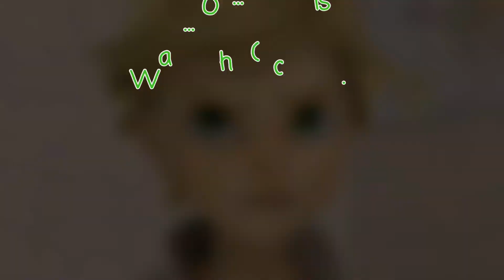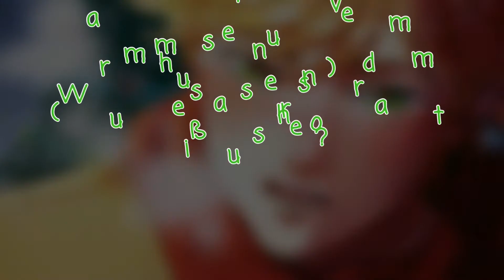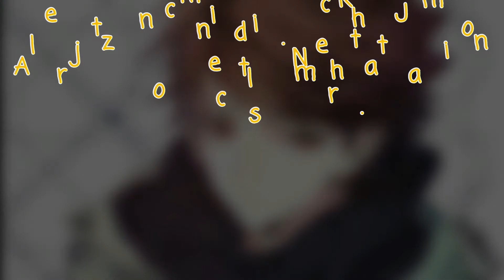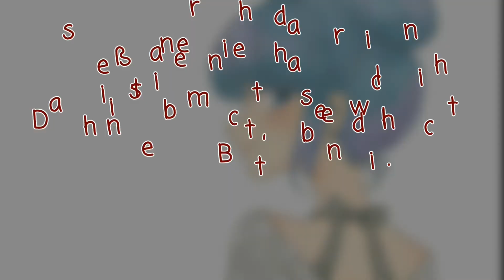Its your Fault - #7 *Katinka*